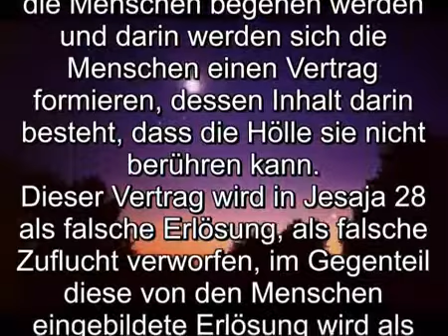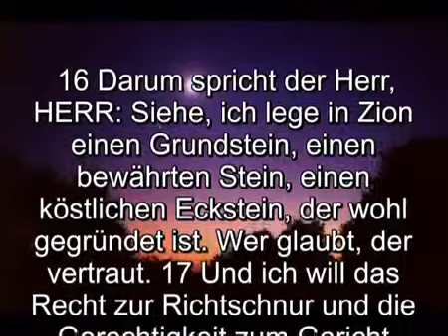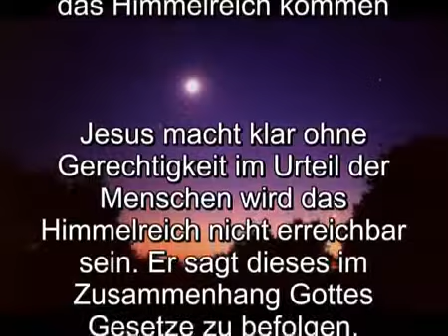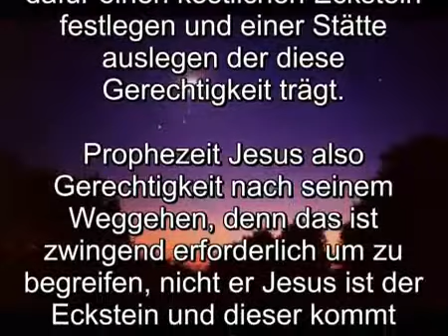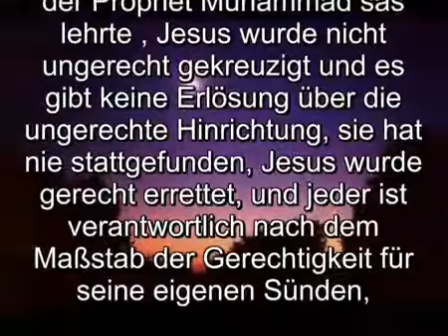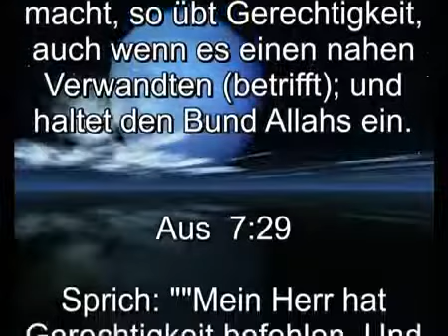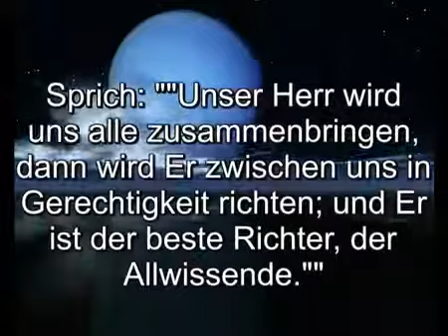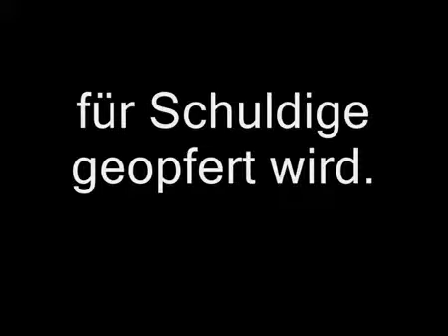Der Göttliche Maßstab der Wahrheit